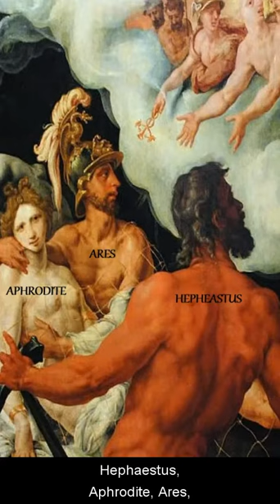Zeus: A Supreme Deity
The story of how Zeus became the Supreme God of the Greek pantheon.